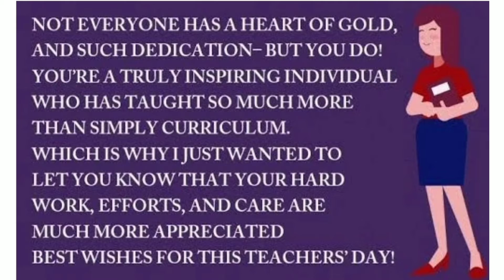Best quotes on Teacher Day 📝📝